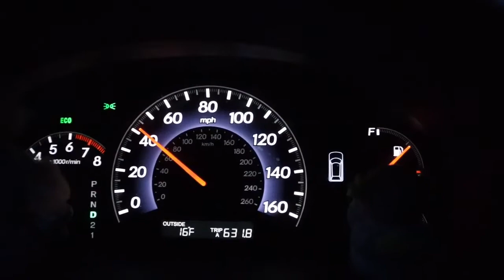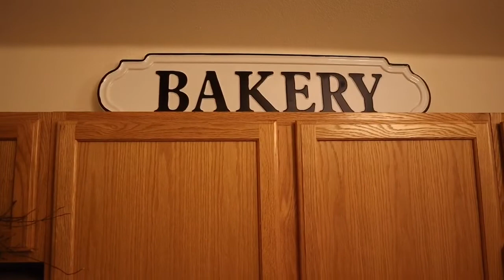Live Alaska | Dance Party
Sometimes you just have to have fun. Steve and jon are gone this week and so we decided to get together, share a meal and work on some projects. Well. and sometimes you have to have a dance party.
We are two homeschool moms, Kerstin and Simone, who love Jesus, have a passion for homeschooling and encouraging other homeschool moms along the way.